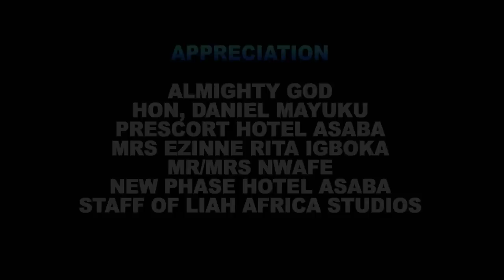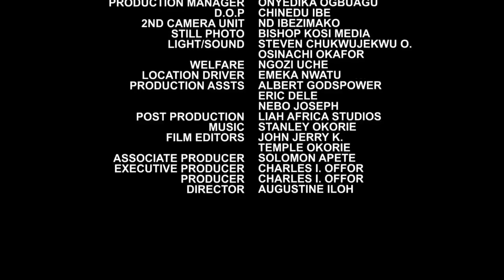Any Maiden Who The Royal Necklace Fits Becomes D Chosen BRIDE -Ken Erics Latest Full Movie 2022 NIG